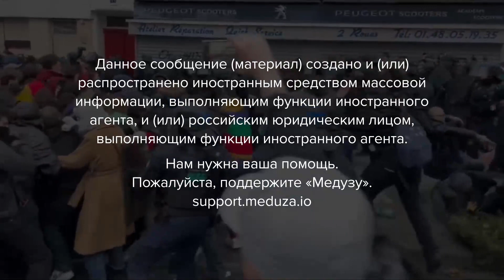Протесты против повышения пенсионного возраста во Франции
ДАННОЕ СООБЩЕНИЕ (МАТЕРИАЛ) СОЗДАНО И (ИЛИ) РАСПРОСТРАНЕНО ИНОСТРАННЫМ СРЕДСТВОМ МАССОВОЙ ИНФОРМАЦИИ, ВЫПОЛНЯЮЩИМ ФУНКЦИИ ИНОСТРАННОГО АГЕНТА, И (ИЛИ) РОССИЙСКИМ ЮРИДИЧЕСКИМ ЛИЦОМ, ВЫПОЛНЯЮЩИМ ФУНКЦИИ ИНОСТРАННОГО АГЕНТА Во Франции 19 января прошли масштабные акции против реформы, предусматривающей повышение возраста выхода на пенсию с 62 до 64 лет. Профсоюзы провели общенациональные забастовки, из-за которых были отменены многие железнодорожные и авиарейсы. В демонстрациях по всей стране приняли участие более миллиона человек.